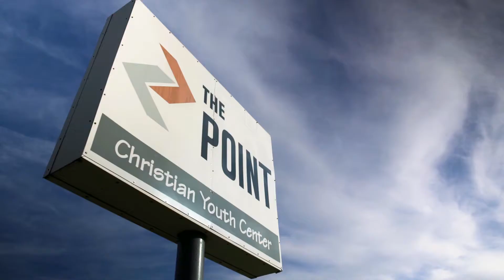Parkesburg POINT Internship Program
The POINT's College Intern Program gives students an amazing opportunity to serve the community while gaining valuable experience working in the nonprofit sector.